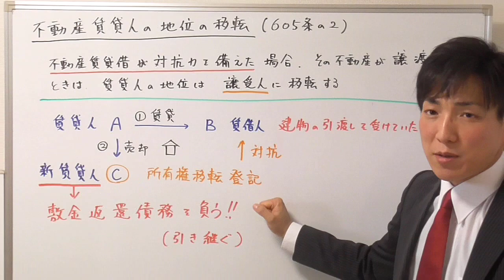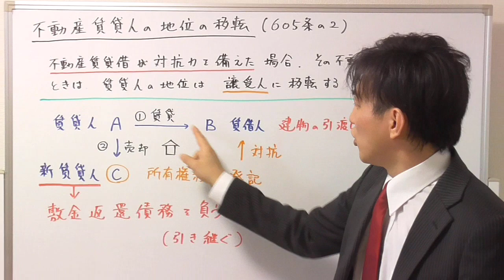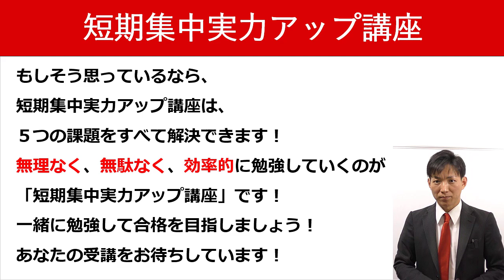【宅建の民法】不動産賃貸人の地位の移転